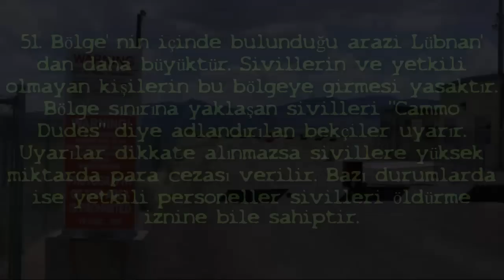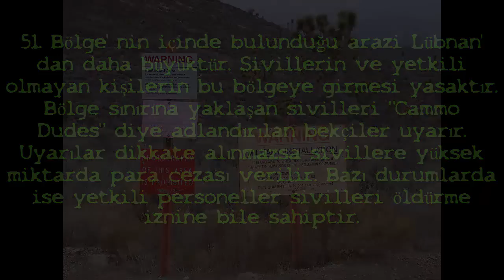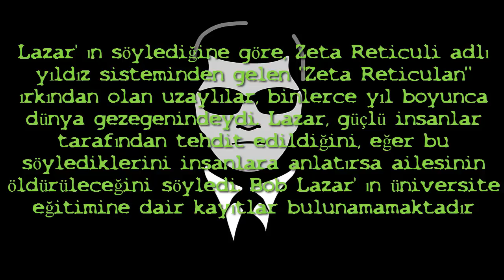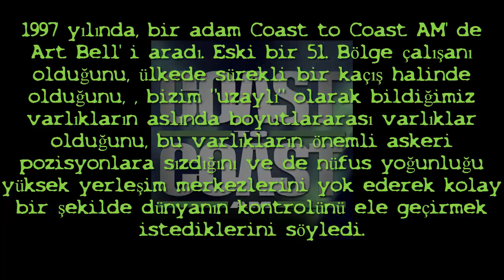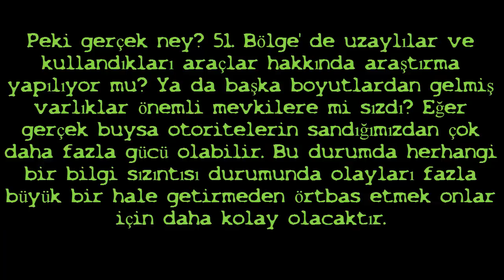Gizem Dosyaları:Uzaylılar #3 51. BÖLGE